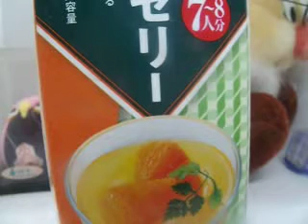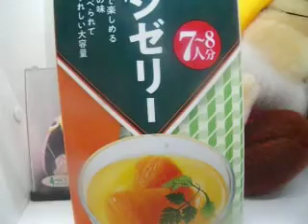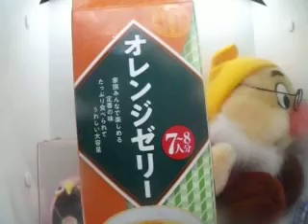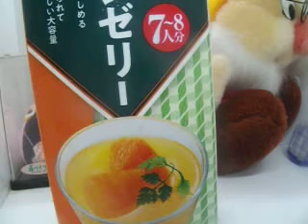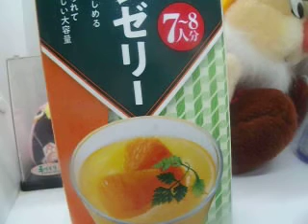最強帝王が紹介するゼリー第1弾「オレンジゼリー」